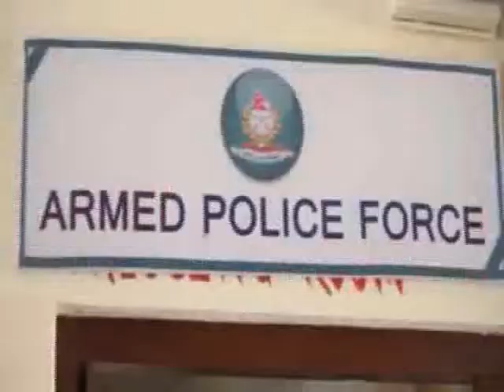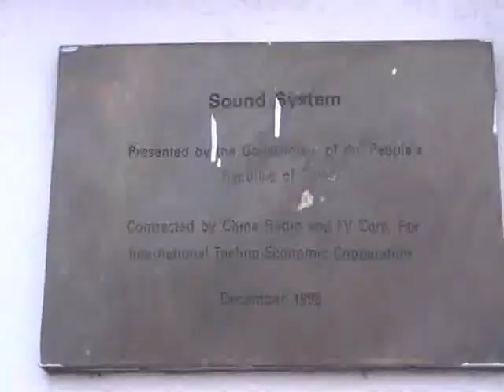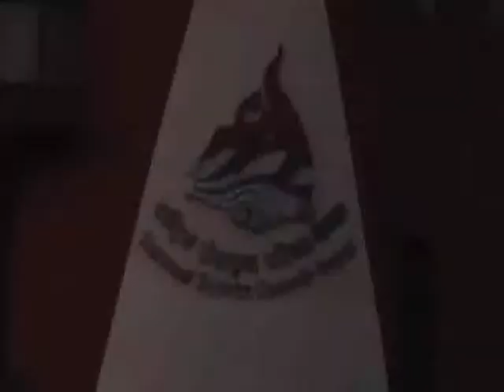Amrit Bhandari On Channel Ace ( Ace Sports 2nd pkg magh 4)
The only Sports programme on Ace Channel with the host Amrit Bhandari. He runs the English musical programme for the TV. Catch his official Facebook page;